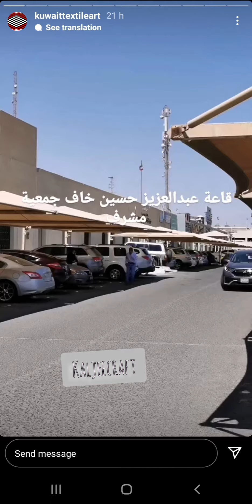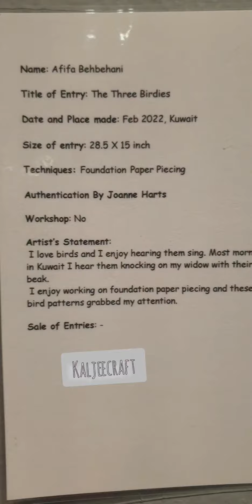quilts crochet quilting fibretofabric ..